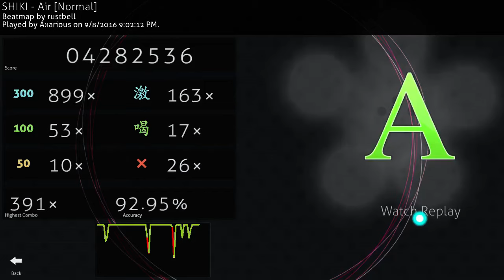[osu!] SHIKI - Air [Normal] A (Axarious)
your name // clear video! :0